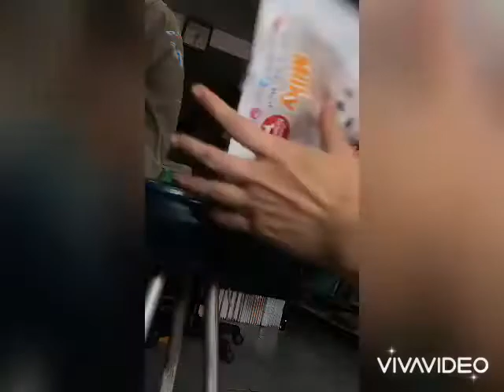จุ๊บุ & ลูก (แรกเกิด)